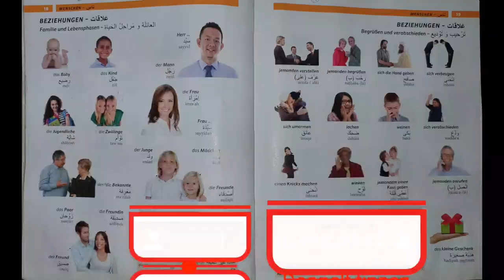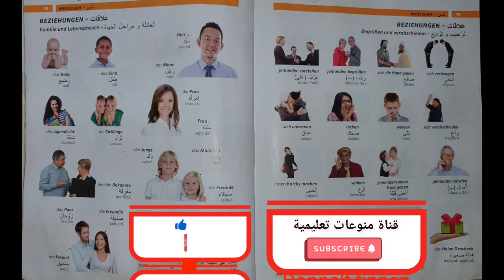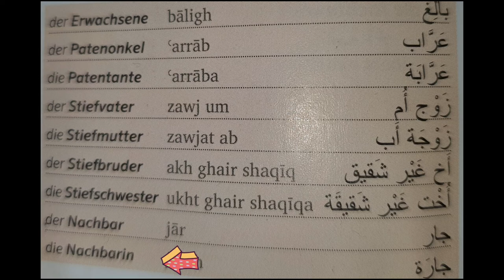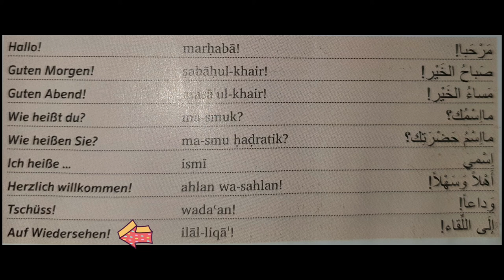تعلم كلمات اللغة الالمانية بسهولة درس رقم 2 اسماء الأشخاص والتحية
يحكي هذا الفيديو عن أسماء أفراد العائلة مثل الاب والام والعم والخال والعمة والخالة والصهر والكنة وأولاد الأخ  وأولاد الأخت وكثير من الأفراد ادخلو وشاهدو

هنا فيديو تعليم اللغة الالمانية درس رقم 1

الرجاء الدخول على القناة ومتابعة محتوى القناة والاشتراك وشكرآ سلف

تعلم اللغة الالمانية pdf
كتاب تعلم اللغة الألمانية في 30 يوم deutsch in 30 tagen
كتاب تعلم اللغة الالمانية 15 دقيقة يوميا - جميل ومفيد - pdf
تعلم اللغة الألمانية تطبيق تعلم اللغة 2020 فقط 5 دقائق كل يوم
اللغة الألمانية تعلم اللغة 2020 بطريقة مسلية
تعلم اللغة الالمانية في 30 يوم